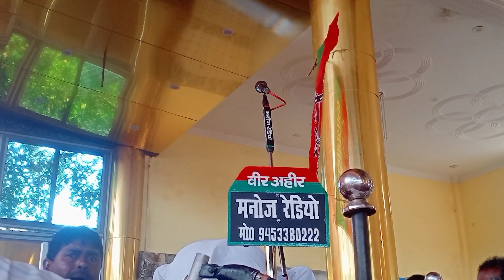समाजवादी_गीत बिरहा सम्राट चंद्रकिशोर पांडेय vs रजनीगंधा22में_अखिलेश का शासन लाना है वीडियो देखिए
ट्रैक इंक्वायरी पंचदेव पांडे ऑफिशियल